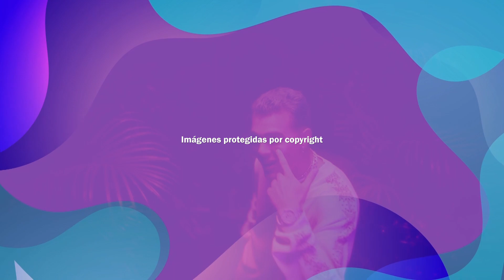Fabro MY & CNCO - Entrevista CM Xpress 29 de Junio de 2022.mp4